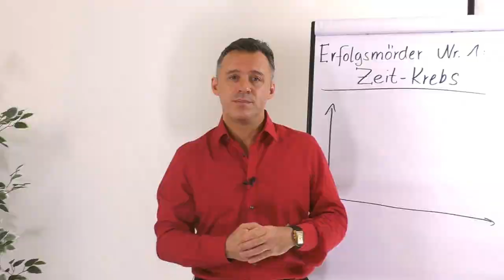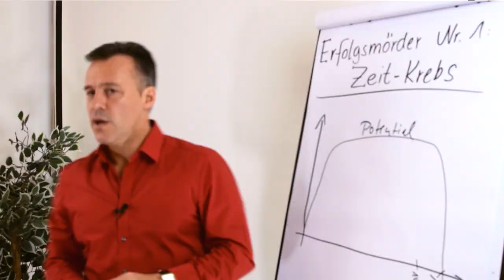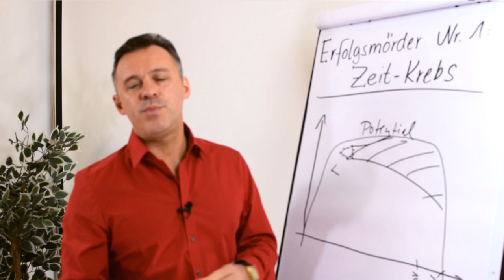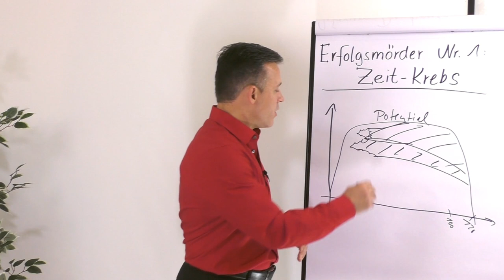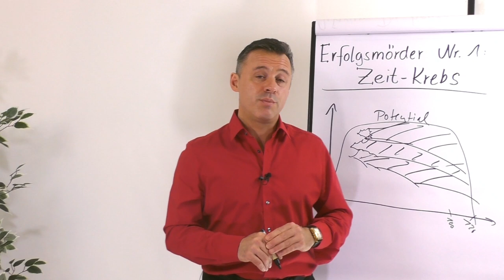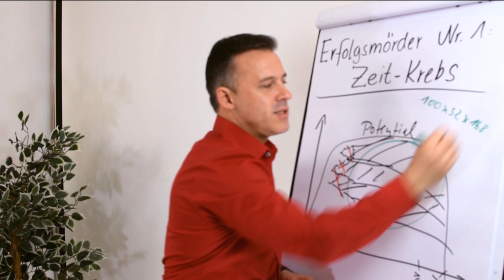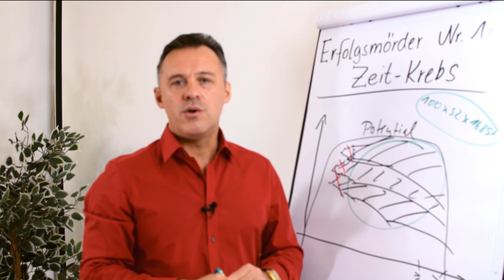Erfolgsmörder Nr. 1: Zeit-Krebs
Viele Menschen haben das Problem ihre Zeit effektiv zu nutzen. Ständig drohen Ablenkungen durch diverse Medien, Freunde und Bekannte. Lässt du dich von "unwichtigen" Dingen ablenken, ist deine Zeit verschwendet und dein Erfolg kann schlimmstenfalls nie eintreten. In diesem Clip gibt dir Daniel Schäfer einen Einblick, wie sich der Zeit-Krebs in deinem Leben einnistet und entfaltet und was du dagegen tun kannst.